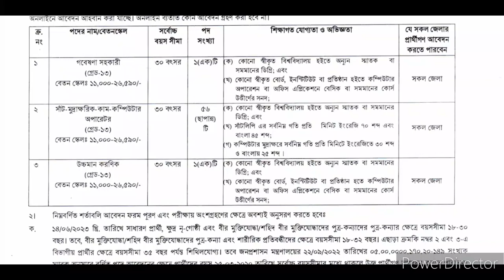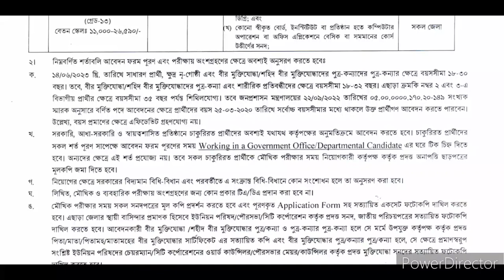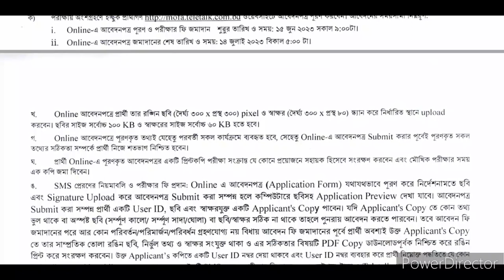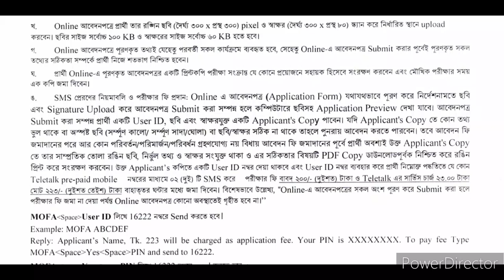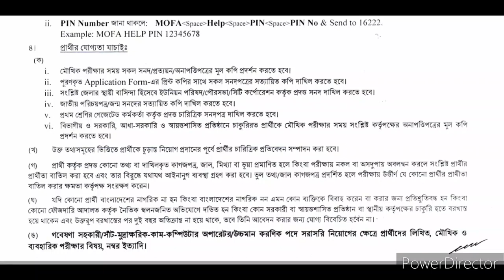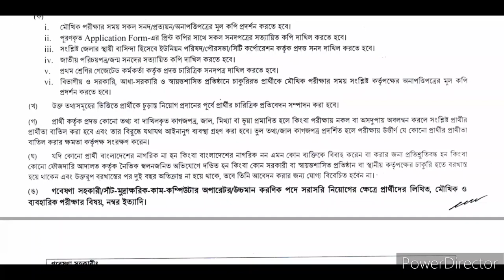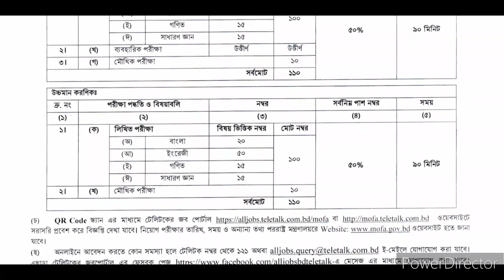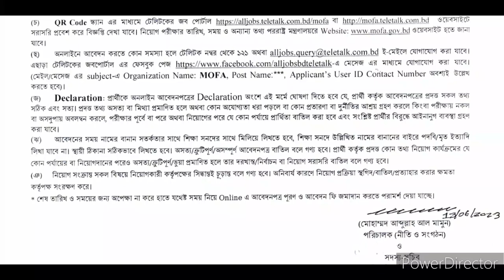৫৮ পদে 🔥পররাষ্ট্র মন্ত্রণালয় এ নিয়োগ বিজ্ঞপ্তি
৫৮ পদে পররাষ্ট্র মন্ত্রণালয় এ নিয়োগ বিজ্ঞপ্তি - ১৪/০৭

Deadline: 14 Jul 2023

আবেদন শুরুঃ ১৫ জুন ২০২৩